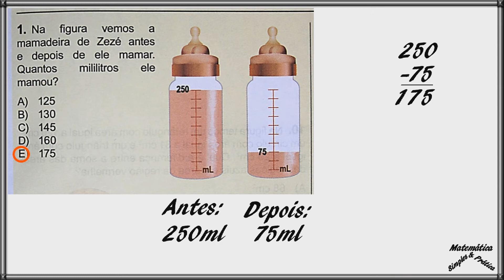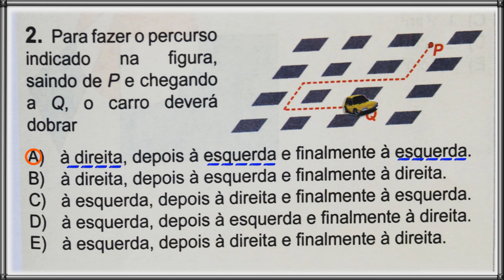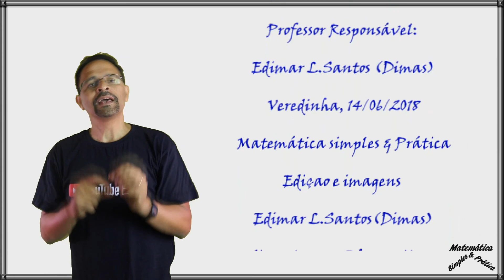OBMEP 2018 QUESTÕES 01 e 02 - PROVA NÍVEL 01